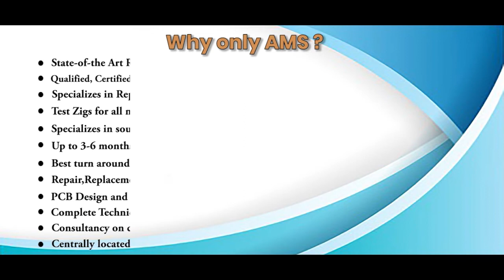Mean well RPS 1500 12 Power Supply